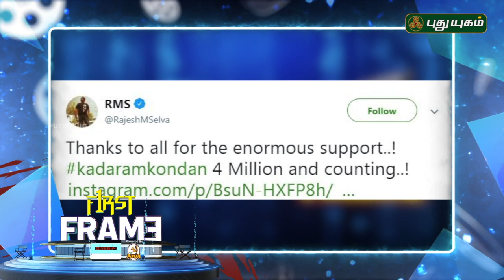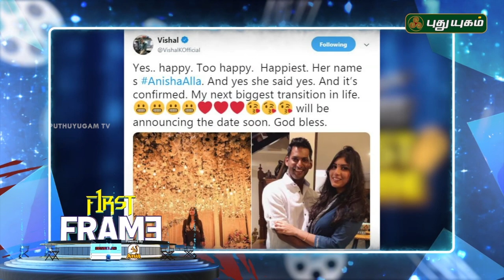Kadaram Kondan Teaser on Trending, Reaches 5 million views..! | First Frame | 17/01/2019